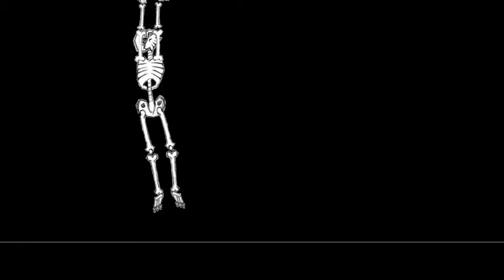Skeleton Crew Productions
Another Grad school After Effects animation.